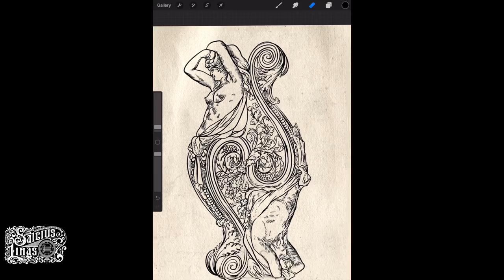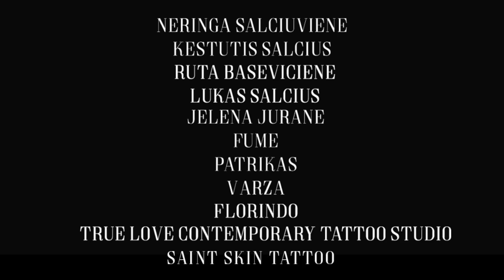Tattoo Design - Androgynous Filigree Ornament / Procreate Timelapse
Timelapse of Androgyneus Filigree ornament !